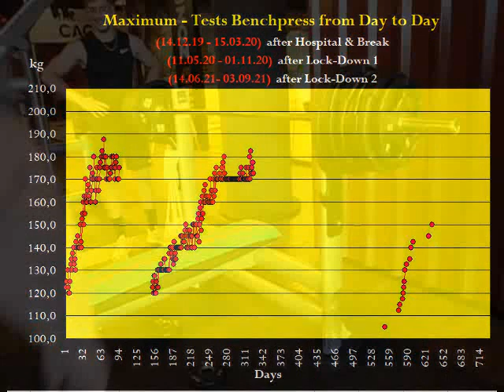Raw Benchpress - MaxTest - Masters 67+ - Walter Kurda - 2021